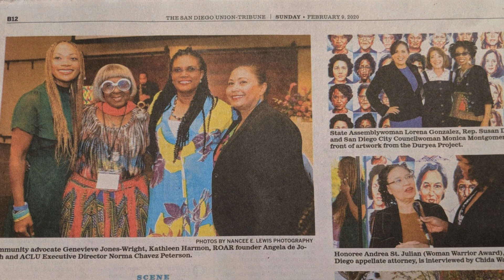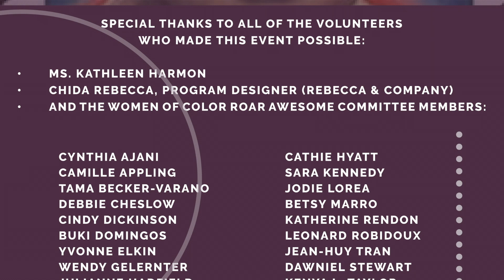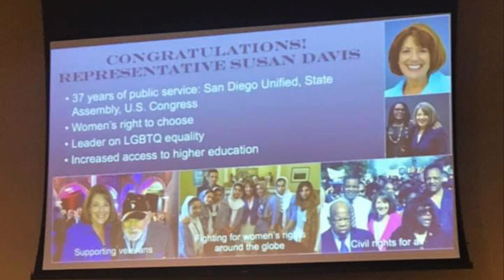WOC Roar 2020 Breakfast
The third annual Women of Color Roar Breakfast brought 500 San Diegans together to celebrate Black History Month and recognize WOC leaders.  Over one hundred high school and college students attended from twenty schools and community groups.